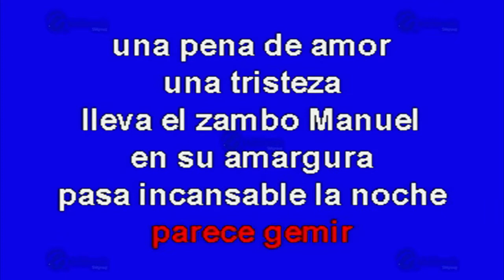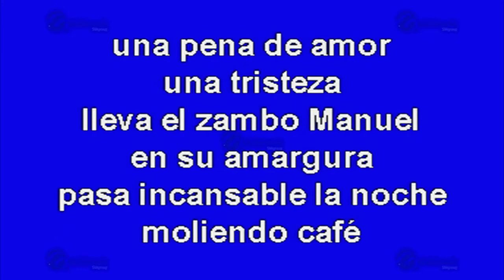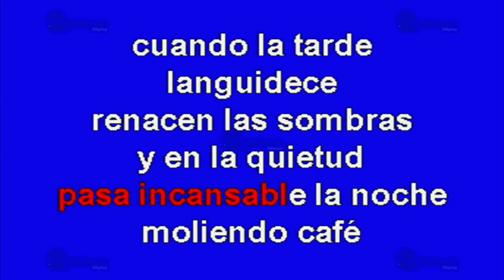Moliendo Café - Multikaraoke ► Éxito De Javier Solís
Canción: Moliendo Café
(Solo Como Referencia)
Fue Éxito De: Javier Solís

Clave Del Disco: OKE-0165
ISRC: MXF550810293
Copyright: Multimusic S. A. de C. V.